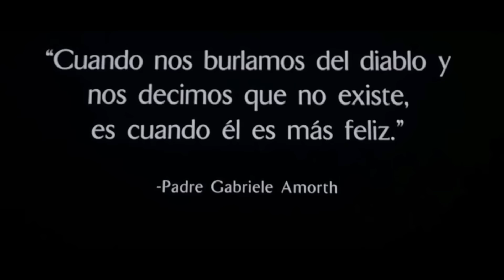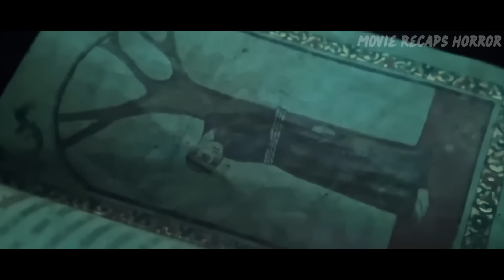Horror Recaps | The Pope's Exorcist (2023) | Movie Recaps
Inspired by the actual files of Father Gabriele Amorth, Chief Exorcist of the Vatican, The Pope's Exorcist follows Amorth as he investigates a young boy's terrifying possession and ends up uncovering a centuries-old conspiracy the Vatican has desperately tried to keep hidden.